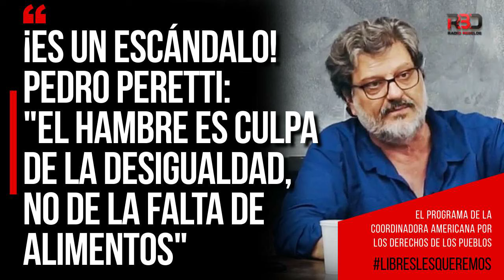¡Escándalo! Pedro Peretti: "El hambre es culpa de la desigualdad, no de la falta de alimentos!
Pedro Peretti, exdirector titular de la Federación Agraria Argentina (FAA) y coautor del libro "La Argentina agropecuaria", argumenta que el hambre en el mundo está más relacionado con la distribución de la riqueza que con la producción de alimentos. Peretti ofrece una visión crítica sobre las políticas agrícolas y la injusta distribución de recursos a nivel global. ¡No te pierdas esta esclarecedora conversación en "En libres les queremos"!